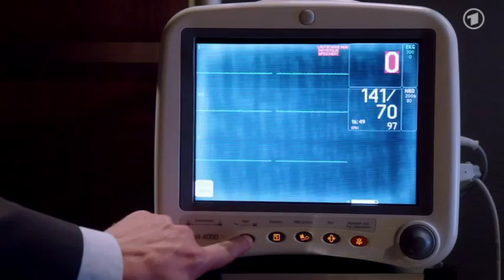Verbotene Liebe - Folge 3920 - Tristan und die Familie - Abschied von Philipp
Obwohl der Schmerz um Philipps Tod groß ist, weiß Nico doch, dass sie das Richtige getan hat. Ihre Familie fängt sie auf, und auch Philipp erscheint Nico ein letztes Mal und gibt ihr das Gefühl, keine wirkliche Alternative zu haben. Nico will nun zu Trutz fahren, um ihm vom Tod seines Sohnes zu berichten und sich mit ihm auszusöhnen.